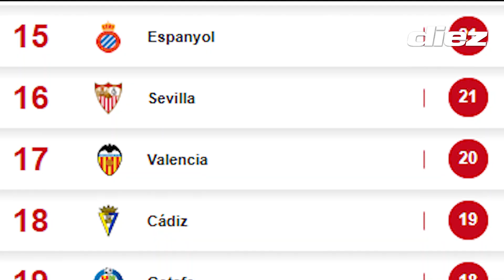El Posible Nuevo Equipo Del Choco Lozano En Europa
El hondureño, Anthony 'Choco' Lozano podría cambiar de aires la próxima temporada, tras vencerse su contrato con Cádiz al final de la temporada.